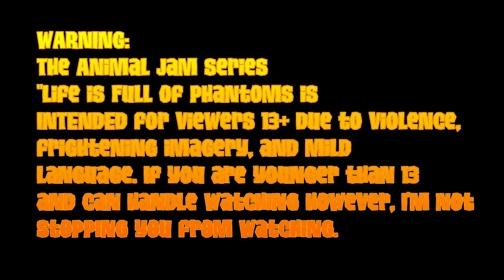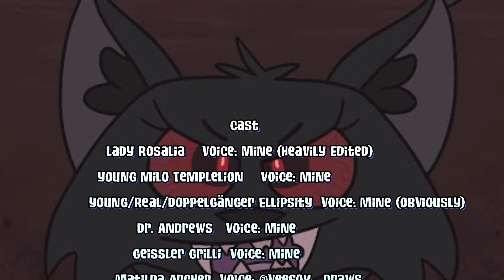Life is Full of Phantoms (ANIMAL JAM SERIES!) Season 4, Episode 2 - The Other Ellipsity (13+)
WARNING: The Animal Jam series "Life is Full of Phantoms" is INTENDED for viewers 13+ due to violence, frightening imagery, and mild language. If you are younger than 13 and can handle watching however, I'm not stopping you from watching.

- CREDITS -
Matilda and Selena voiced by: @veefox_draws
Veronica voiced by: @feral.saturn
Thumbnail art made by: @feral.saturn
Other current LiFoP artists:
Please follow their pages if you have Instagram!

Season 4, Episode 2 - The Other Ellipsity
With everyone having escaped Holman's Laboratory succesfully and having to cope with Peco's tragic death, Ellipsity wasn't so lucky to escape. The reason why (he will soon find) is because... he might just literally be his own worst enemy. Meanwhile at Imagua, it looks like Milo is having every memory of Ellipsity be deleted from his mind. And the reason behind it may be more sinister than it appears...

Animal Jam Username (Both PC and Play Wild): Ellipsity